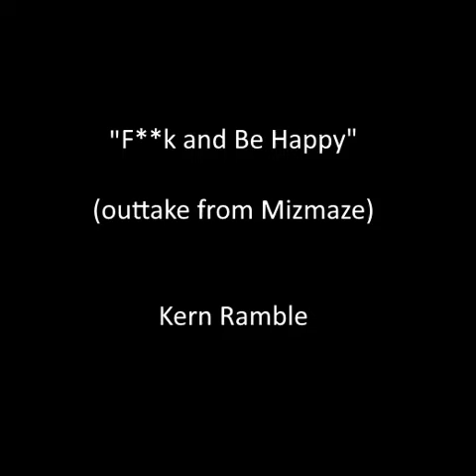F**k and Be Happy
Old song from 1993-94 - possibly the only song I have with profanity.